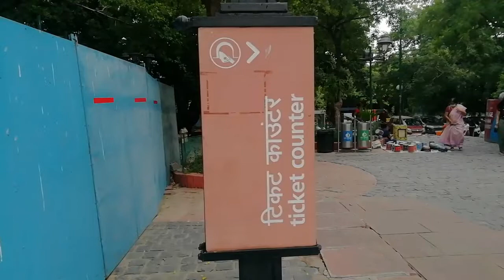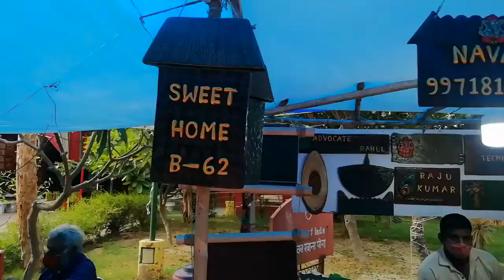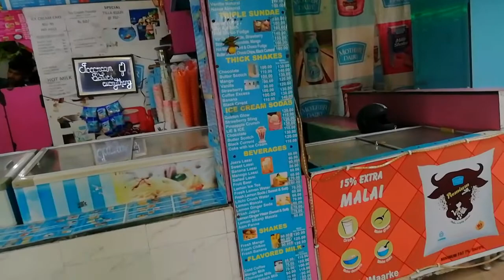Dilli Haat || After Lockdown Dilli Haat || Dilli Haat INA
Hello Everyone,

How are you all, Hope you all are safe and doing well in your life.

My name is Ravi Kumar Prajapat from New Delhi. I planned to Travel India and World and upload amazing Vlogs.

Entry:- 30 Per Person for Indian
             100 Per Person For Foreign Tourist

             (Right now Tickets Available only Rs         10 Per Person)

                   (Every Day Open)

Nearest Metro Station INA

Dilli Haat is a paid entrance open air market. The area is run by Delhi Tourism and Transportation Development Corporation. Govt of India opend in March 1994. Around 2003 this market became fully fanished.

Dilli Haat second Pitampura was opened in April 2008.

Dilli Haat Third having been opened in Janakpuri in August 2013.

The  and environment of Dilli Haat is very good. People from outside come and visit Dilli Haat. It is a good place to visit with family and friends.